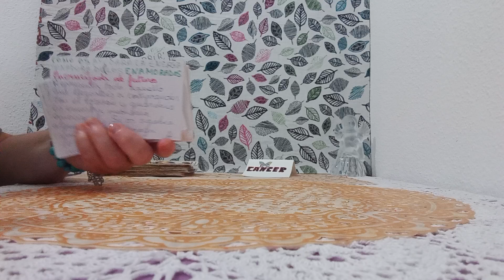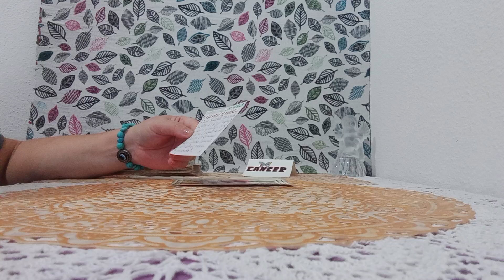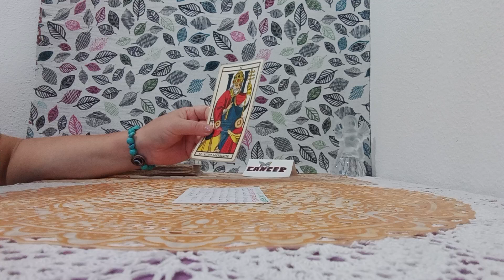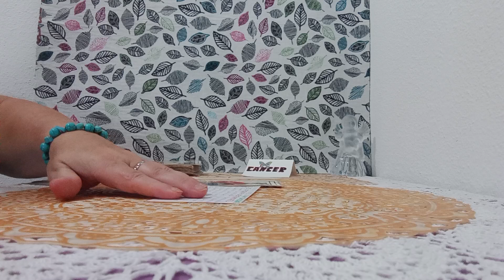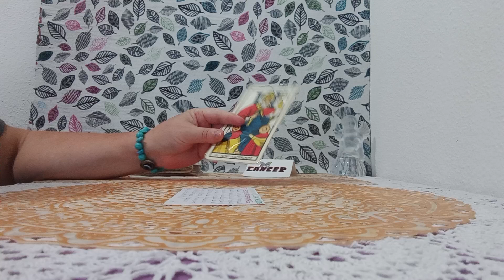LAS ENERGIAS CON LOS ARCANOS MAYORES#💥